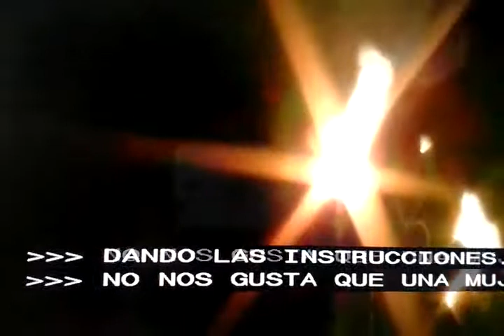Mujeres indocumentadas trabajando en campos de California.